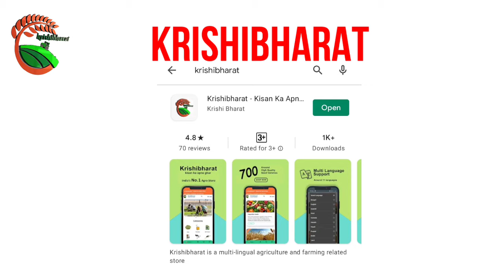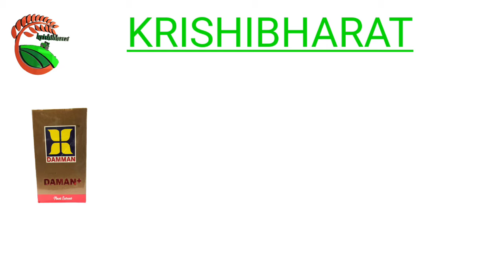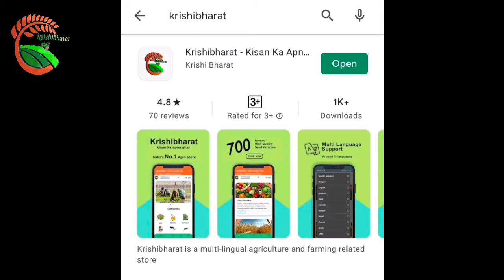Daman plus , usage guide , composition , price and availability. Flowering Inducer.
ncreases yield and enhances resistence level in plants

·  Incorporating draught resisitance

·   Increases the fertilizer use efficiency, increasing enzyme activity.

· Promoting absorption of soil nutrient and develops stronger plants.

· Induces flowering and reduces flower drop

· Helps in shoot growth